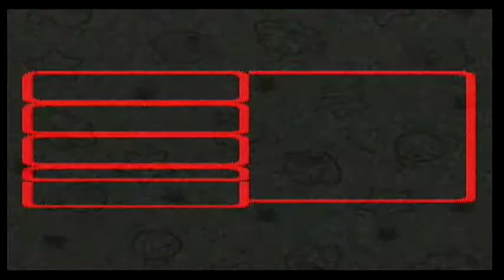Super Mario RPG: Legend Of The Seven Stars | Deel 20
Op Star Hill vindt Mario de vierde ster! Mario gaat verder en bereikt Seaside Town, waar hij te horen krijgt dat de volgende ster zich in een gezonken schip bevindt!